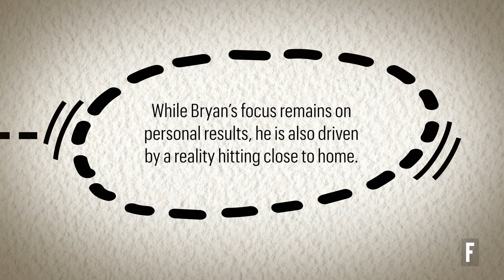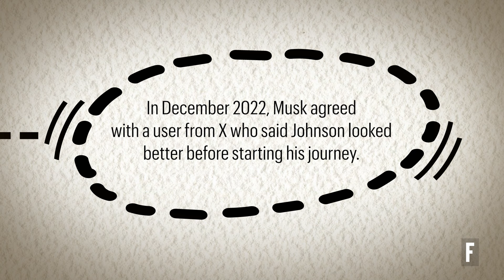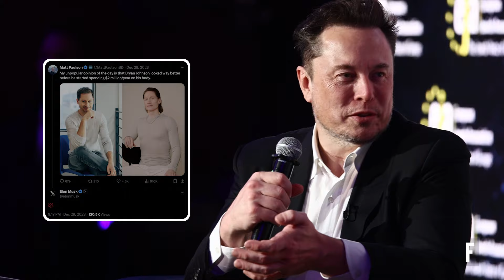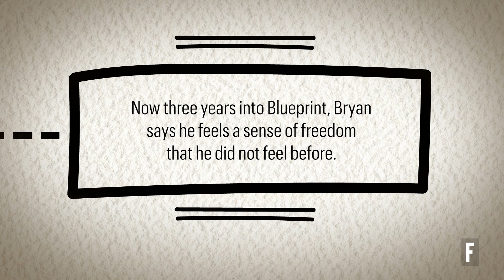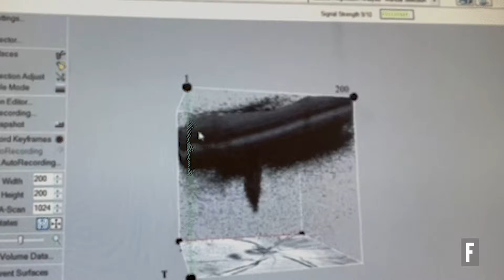Why I Spend Over $2M/Year To Help My Dad Live Forever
For the last three years, centi-millionaire @BryanJohnson has spent millions in hopes of reversing his age. The 46-year-old, who aims to return to 18 again, reveals that while the discovery would be a success for science, he is also driven by something close to home.

“I’m currently working on trying to keep my dad alive,” Johnson told Fortune in an exclusive interview. “He’s now 71. He’s past due.”

According to a life expectancy calculator, Johnson says his father, Richard, was only expected to live until 68. The Blueprint CEO is now attempting various procedures, including a $25,000 gene-therapy injection, which one doctor said, “will kill someone.”

In April 2023, Johnson arranged “the world’s first multi-generational plasma exchange” with his father and then-17-year-old son. In July 2023, Fortune reported that Johnson admitted to seeing “no benefits.” However, he says his father experienced a “significant boost to his wellness” after the plasma exchange.

Johnson has since then received criticism online. However, Johnson says he “loves the haters” and calls the criticism he received “funny.” In December 2023, Tesla CEO Elon Musk agreed with a user’s post on X that Johnson looked better before he started.

“Being human is very hard. [Critics] are trying to understand reality, they’re trying to deal with themselves, we all are. It’s an illusion that any human just has it all figured out—it is very, very hard to be human,” he said.

00:00 - Bryan Johnson's Life Work
00:51 - Helping His Dad Live Forever
01:54 - Addressing The Haters
02:43 - Blueprint's New Study
03:16 - Bryan's Immortality Legacy

“Correction:” 00:01:59 In December 2023